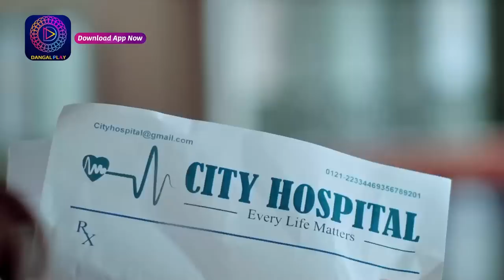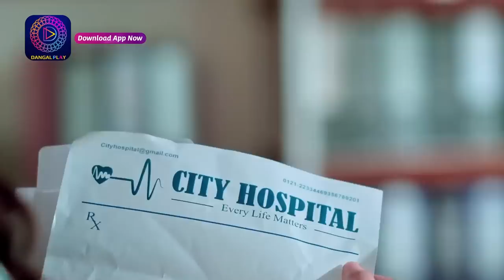महुआ के सामने आया रमेश का सच ! | Nath Zewar Ya Zanjeer | Best Scene | Dangal TV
देखिये "नथ जेंवर या ज़ंजीर" सोम - शनि, रात 8 बजे सिर्फ दंगल टीवी पर।